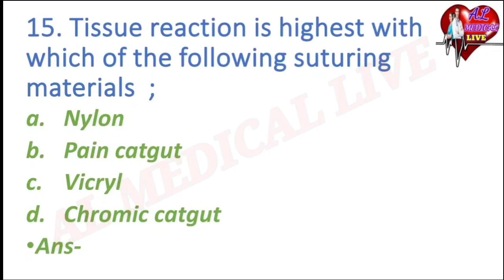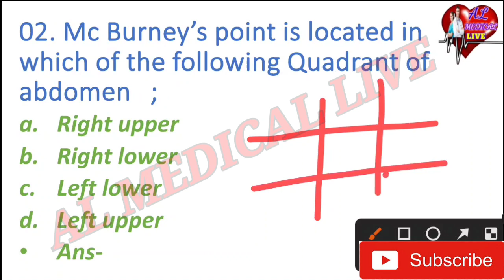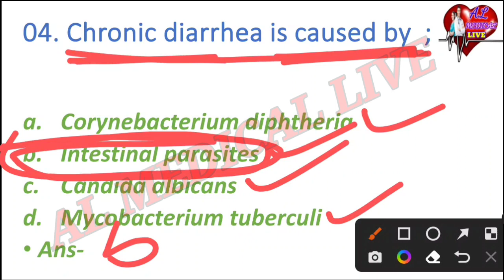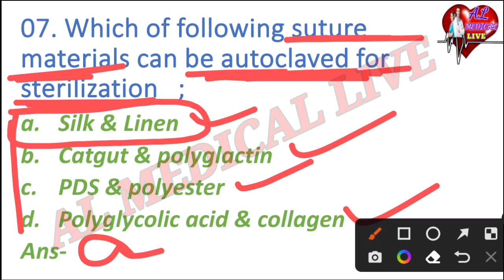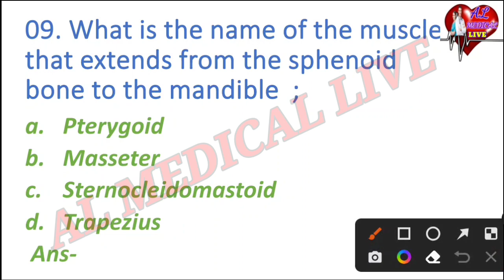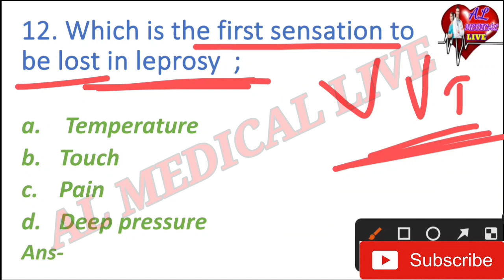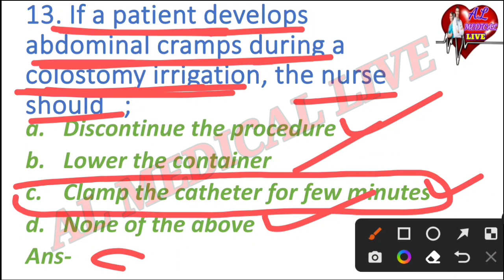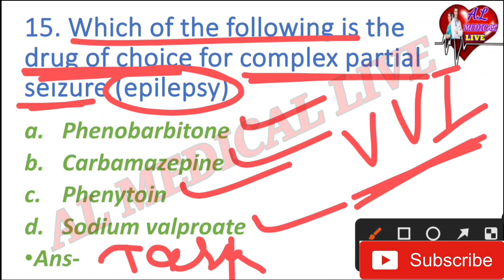MSN (Part-12) //MCQ SERIES -73// OSSSC/AIIMS NURSING MCQ //BY AJAYA SIR//AL MEDICAL LIVE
1. ODISHA NURSING OFFICER
2. Odisha Nursing Officer Vacancy
3. Staff Nurse Vacancy
4. OSSSC Nursing Officer Selection MCQ
5. OSSSC Nursing Questions and answer
6. Nursing Questions and answers
7. Image Based MCQ
8. AIIMS Nursing Officer Vacancy
9. AIIMS Nursing Officer Previous year Question and answers
10. AIIMS Nursing Officer Selection Questions and answers

                  🙏Jay Jagannath 🙏